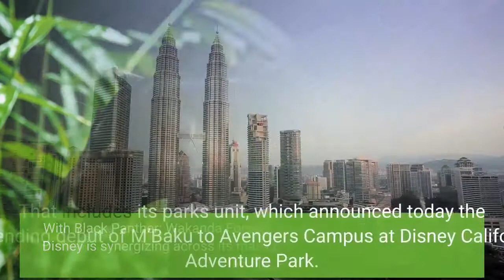‘Black Panther’ Warrior M’Baku & More From Wakanda Coming To Avengers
With Black Panther: Wakanda Forever due to hit theaters next month, Disney is synergizing across its many corporate channels to promote the film. That includes its parks unit, which announced today the impending debut of M’Baku to Avengers Campus at Disney California Adventure Park. Lord M’Baku — played by Winston Duke onscreen — is the fierce leader of the Jabari Tribe, and figures prominently in the upcoming sequel. Disney did not reveal any timing beyond “soon, ” but other limited-time character appearances at Avengers Campus have generally been timed to the project’s release date and happened shortly after they were announced. For Instance, a Quantum Suit-clad, Endgame-era Hulk was announced at D23 in early September and debuted at the attraction just one-week later. Still no sign of King Thanos, however. Disney Parks posted a video of the fierce-looking M’Baku set to appear at Avengers Campus. And M’Baku is not likely the only Wakanda Forever-related element coming to the park. ” The words “what else” instead of “who else” would seem to indicate something along the lines of the Royal Talon Fighter or other such sophisticated Wakandan tech.